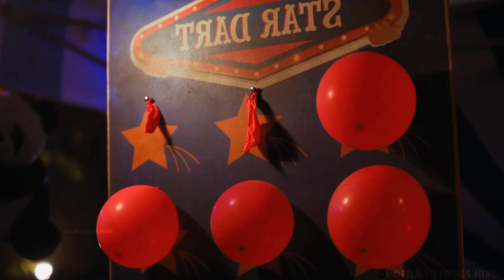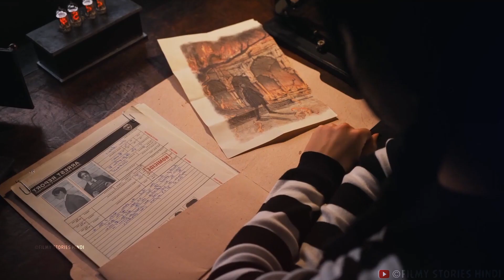Wednesday gets a living hand that has no body. Explainedin हिन्दी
While attending Nevermore Academy, Wednesday Addams attempts to master her emerging psychic ability, thwart a killing spree and solve the mystery that embroiled her parents 25 years ago.

Credits:
First episode date : 23 November 2022 (USA)
Program creators : Miles Millar, Alfred Gough
Writers : Charles Addams, Miles Millar, Alfred Gough
Genres  Fantasy, Comedy horror, Supernatural, Coming-of-age story, Supernatural fiction
Language : English
Based on: Characters ; by Charles Addams